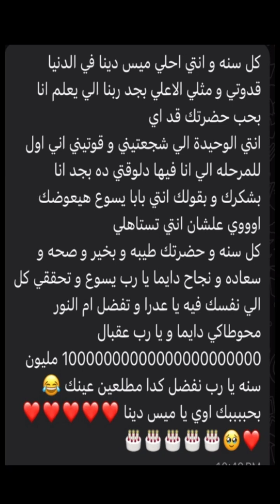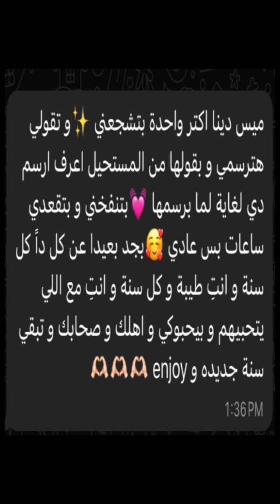مفاجأة طلاب ميس الرسم دينا رافت في عيد ميلادها ال ٢٤ 💥🎨🖌️art